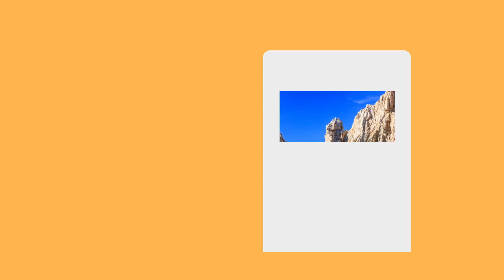Tuesday Travel Trivia - Dominican Republic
Ready for another travel trivia challenge? Test your globe-trotting knowledge with our latest quiz! Your next dream destination might just be a question away.

Join us on a virtual journey as we explore the world's most breathtaking destinations and share travel tips and insights. Let FlyOver Travel Agency make your